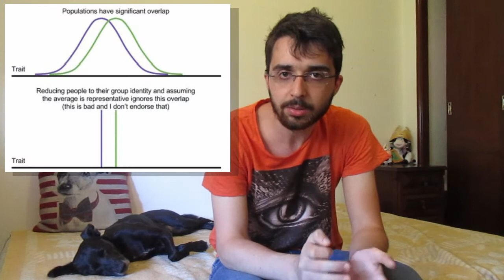What Scares me about the Google Manifesto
What Scares me about the Google Manifesto isn't the manifesto itself, but rather everyone's reactions to it.

If you'd like to discuss this with me I highly recommend you read it first, I'm always open to hear what others have to say

Let me know what you guys think regardless